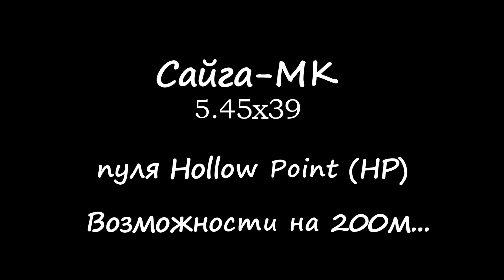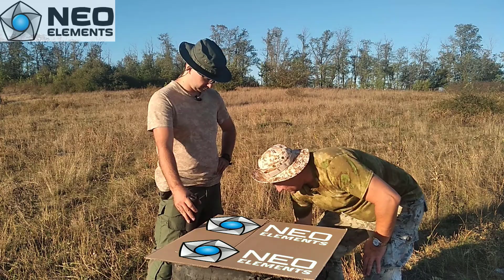Сайга-МК 5.45х39 пуля НР на 200м - тест на пробой.